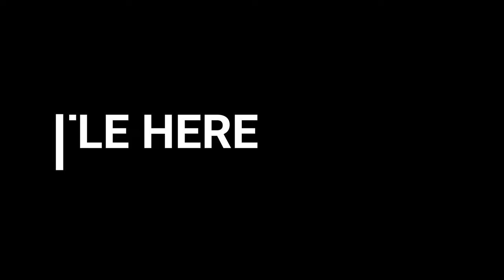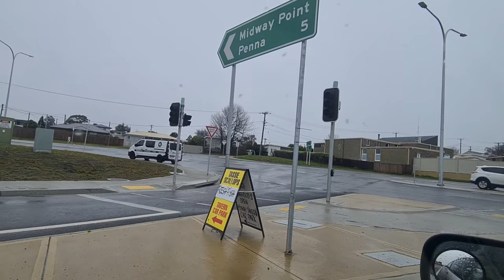We heading to momo party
We went to chhama's house to eat momo party.